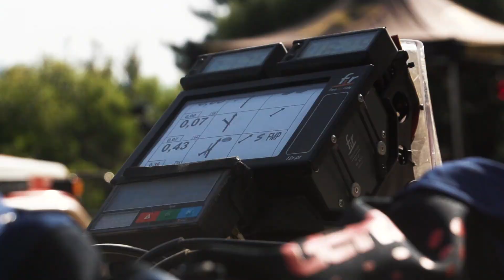Hellas Rally 2022